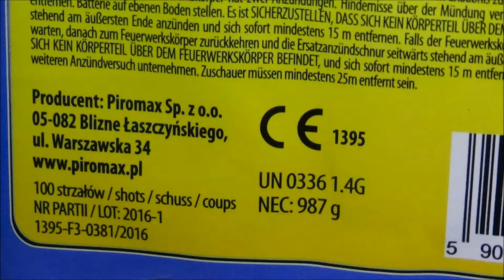PXB3907 Kinectic 100 shots Piromax 2017/2018 x2